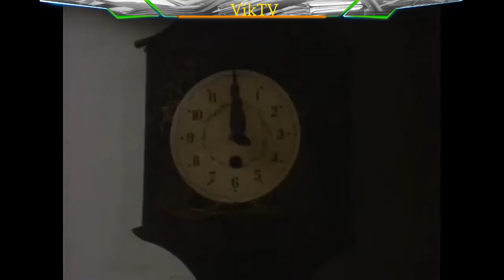Monsters TV series FULL Episode - (Rouse Him Not)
One of my favorite episodes because of the hard alcohol consumption and the weird inflections in the voices!